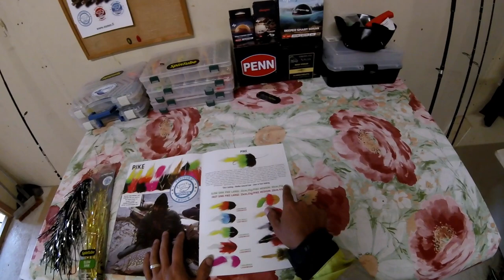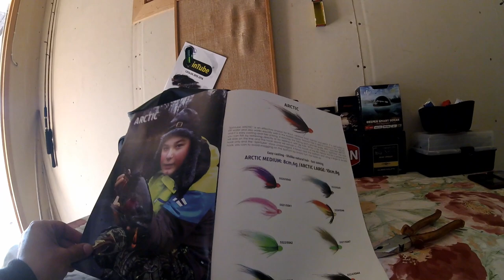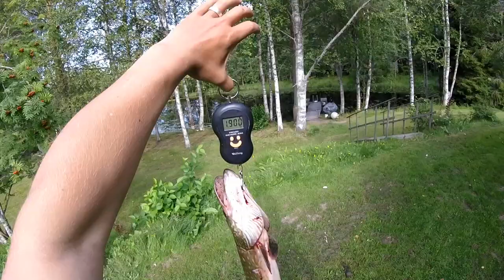Pottu Kalastaa vol 18- Esittelyssä spintube pike heittoperho ja jigausta